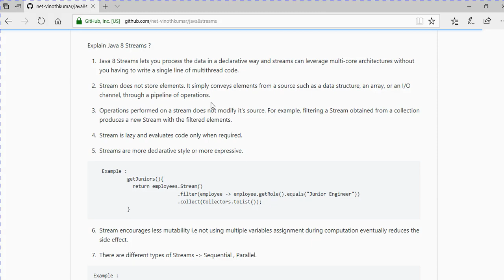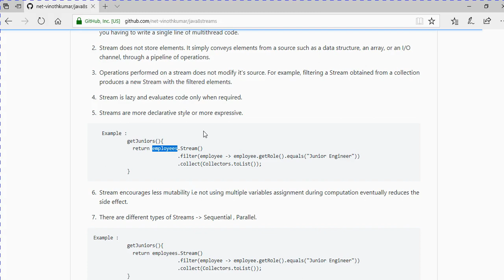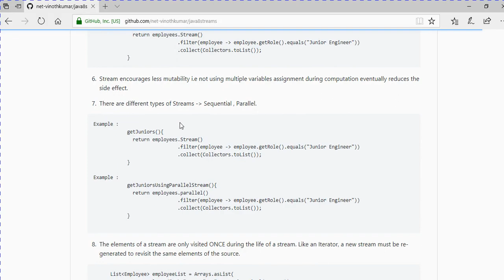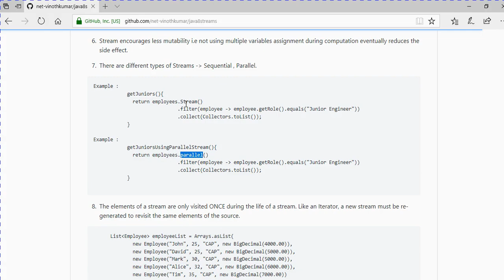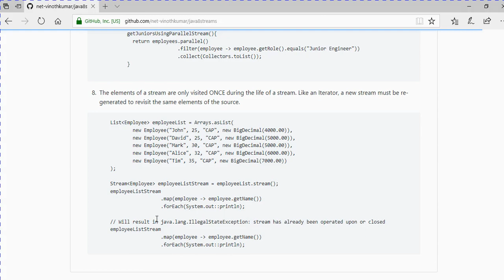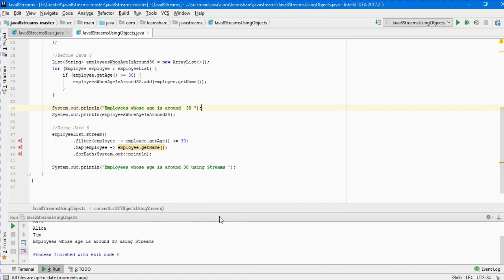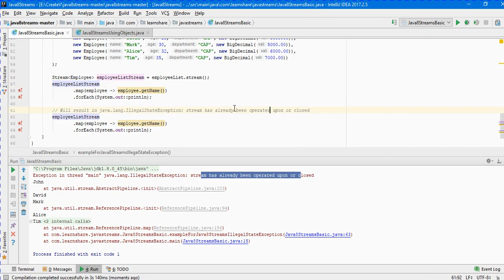TAMIL JAVA 8 STREAMS BASIC DEMO | Explain Java 8 Streams Demo Beginner Tutorial | InterviewDOT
to get notifications. JAVA 8 STREAMS BASIC DEMO

Explain Java 8 Streams ?

Java 8 Streams lets you process the data in a declarative way and streams can leverage multi-core architectures without you having to write a single line of multithread code.
Stream does not store elements. It simply conveys elements from a source such as a data structure, an array, or an I/O channel, through a pipeline of operations.
Operations performed on a stream does not modify it's source. For example, filtering a Stream obtained from a collection produces a new Stream with the filtered elements.
Stream is lazy and evaluates code only when required.
Streams are more declarative style or more expressive.
Stream encourages less mutability i.e not using multiple variables assignment during computation eventually reduces the side effect.
There are different types of Streams  Sequential , Parallel.
The elements of a stream are only visited ONCE during the life of a stream. Like an Iterator, a new stream must be re-generated to revisit the same elements of the source.

This example-driven tutorial gives an in-depth overview about Java 8 streams. When I first read about the Stream API, I was confused about the name since it sounds similar to InputStream and OutputStream from Java I/O. But Java 8 streams are a completely different thing. Streams are Monads, thus playing a big part in bringing functional programming to Java:

In functional programming, a monad is a structure that represents computations defined as sequences of steps. A type with a monad structure defines what it means to chain operations, or nest functions of that type together.

This guide teaches you how to work with Java 8 streams and how to use the different kind of available stream operations. You'll learn about the processing order and how the ordering of stream operations affect runtime performance. The more powerful stream operations reduce, collect and flatMap are covered in detail. The tutorial ends with an in-depth look at parallel streams.

If you're not yet familiar with Java 8 lambda expressions, functional interfaces and method references, you probably want to read my Java 8 Tutorial first before starting with this tutorial.

How streams work#
A stream represents a sequence of elements and supports different kind of operations to perform computations upon those elements:

Stream operations are either intermediate or terminal. Intermediate operations return a stream so we can chain multiple intermediate operations without using semicolons. Terminal operations are either void or return a non-stream result. In the above example filter, map and sorted are intermediate operations whereas forEach is a terminal operation. For a full list of all available stream operations see the Stream Javadoc. Such a chain of stream operations as seen in the example above is also known as operation pipeline.

Most stream operations accept some kind of lambda expression parameter, a functional interface specifying the exact behavior of the operation. Most of those operations must be both non-interfering and stateless. What does that mean?

A function is non-interfering when it does not modify the underlying data source of the stream, e.g. in the above example no lambda expression does modify myList by adding or removing elements from the collection.

A function is stateless when the execution of the operation is deterministic, e.g. in the above example no lambda expression depends on any mutable variables or states from the outer scope which might change during execution.

STREAM VS PARALLELSTREAM
There are two types of streams in Java. On the one hand we have the classic streams and on the other hand we have the parallel streams. Both streams can be created from any collection, list or set. We will see exactly what the differences are with an example.

STREAM
In the context of Java 8, a stream is a sequence of objects on which certain methods can be executed. We'll get to know exactly which method below.

The “classic” streams in Java 8, which are generated with the .stream () method. As mentioned above, these can be created from a collection, list or set. The elements of the “classic” streams are processed one after the other. Basically, it can be compared to an iteration. The only difference is that you do not implement in the iteration step what should happen to the current element.

PARALLEL STREAM
In addition to the “classic” streams, Java 8 also offers the parallel streams. As the name suggests, parallel streams are streams that are processed in parallel. This has the great advantage that you don't have to worry about multithreading yourself. The Stream API does that for us.